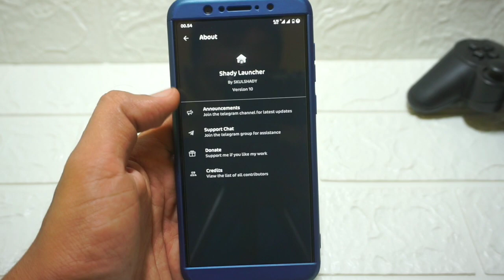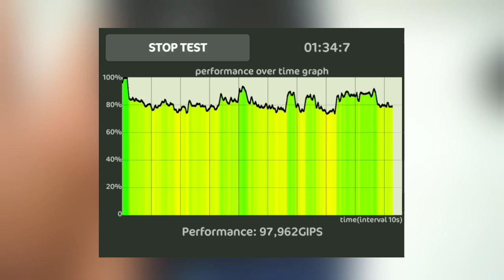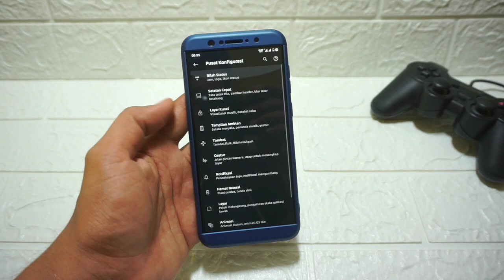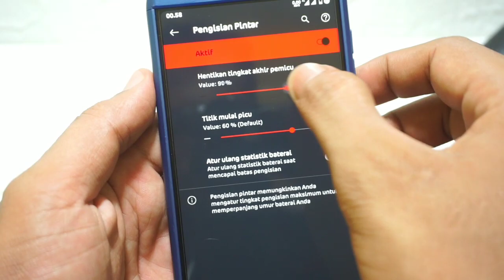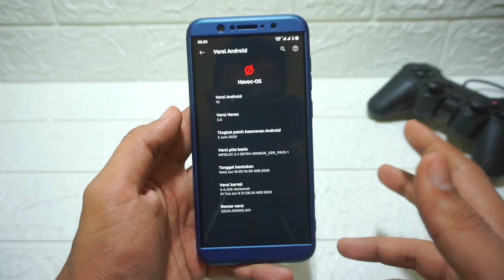Install Havoc Os 3.6 Asus Zenfone Max Pro M1 - Custom Rom Hemat Baterai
Custom Rom Havoc OS versi 3.6 Official Android 10
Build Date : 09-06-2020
Device : Asus Zenfone Max Pro M1 (X00T/X00TD)
Maintainer : travarilo

Havoc OS v3.6 Changelog :
• Merged June Security Patch
• Added Status bar notification ticker
  (Only for devices without a notch)
• Added 4 new clocks
• Added TextClock translations
• Added Battery Bar
• Added Sensor block per package switch
• Added Rounded hexagon icon overlay
• Added some accent color overlays
• Updated some GApps
• Switched to Shady Launcher
• Improved network traffic icon holder
• Cleaned up some fonts
• Fixed bootanimation stutter
• Fixed Wallpaper bug that caused bootloop
• Other fixes and improvements

1. Masuk ke TWRP
2. Wipe dalvik, chace, data, system, vendor
3. Install Rom Havoc v3.6 Official
4. Install Gapps (Khusus Varian Vanilla)
5. Wipe dalvik/chace
6. Reboot system

FW yang direkomendasikan : FW063/FW082